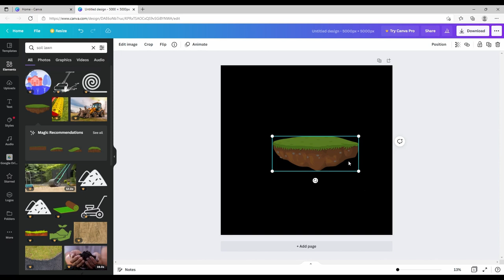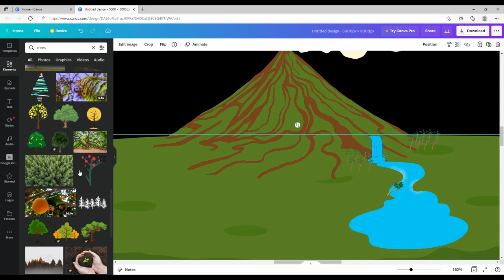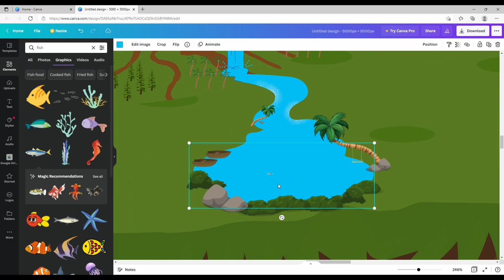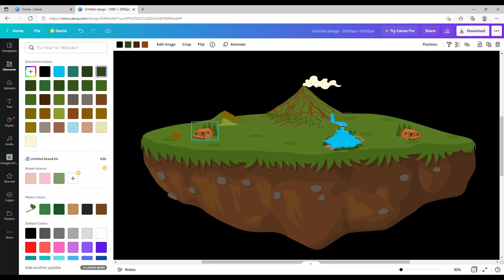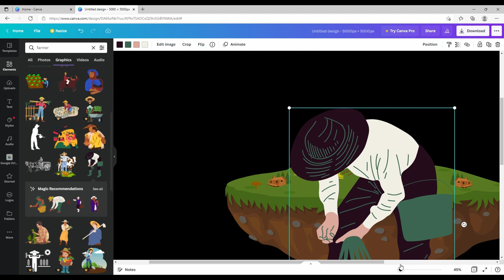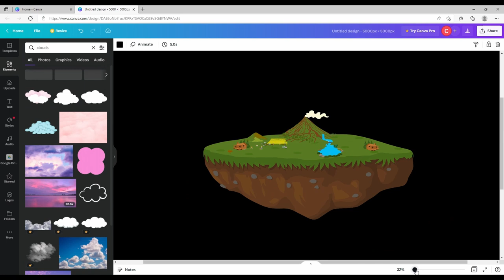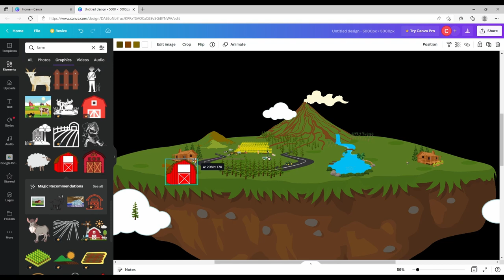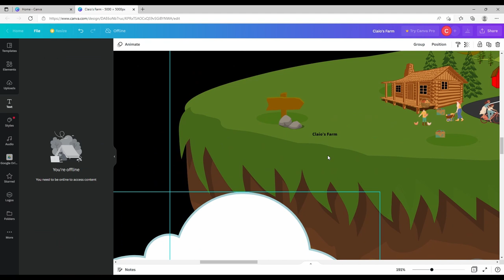Claio Art | Create an Illustration Using Canva Free | Floating Farm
Floating Farm.
An illustration made using Canva -Free Version.